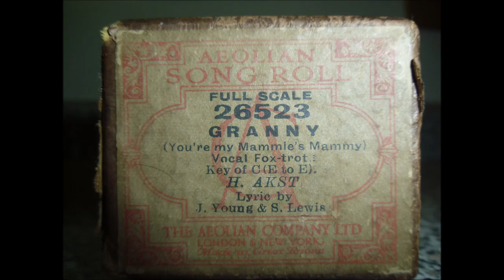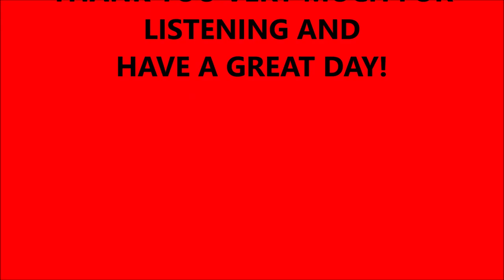GRANNY (YOU'RE MY MAMMY's MAMMY) - AEOLIAN - 26523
Akst, Harry -- Composer
Sam M Lewis, Lyricist
Young, Lyricist

Harry Akst (August 15, 1894 – March 31, 1963)[1] was an American songwriter, who started out his career as a pianist in vaudeville accompanying singers such as Nora Bayes, Frank Fay and Al Jolson.

For four years, he worked for Bayes. Then in 1916, he enlisted in the army and was at Camp Upton when he met Irving Berlin (in 1921 they would write "Home Again Blues"). His most notable success came with the song he wrote in 1925 with Sam M. Lewis and Joe Young: "Dinah". It would go on to multiple hit recordings by Bing Crosby, The Boswell Sisters, Ethel Waters, Fats Waller, Louis Armstrong, The Mills Brothers, Sam Donahue, and Ted Lewis.